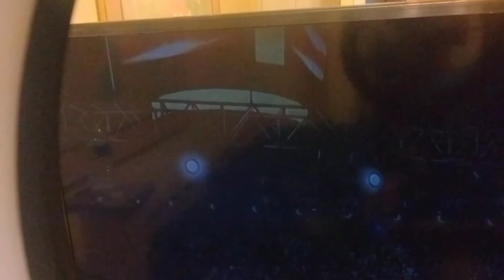WWE2K22 DLC Stand Back gameplay